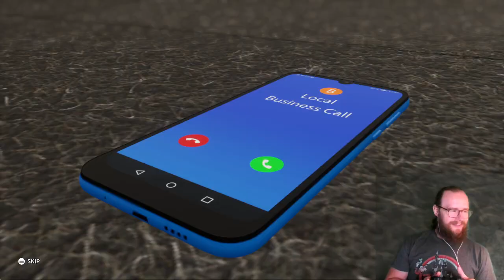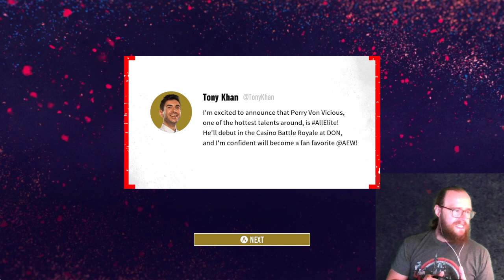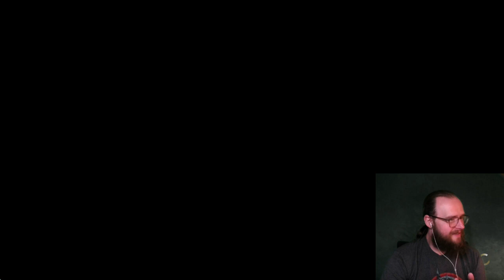It was My Birthday! So I Played Some AEW Fight Forever - PVV Livestream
Perry plays some AEW Fight Forever in Steam on his birthday.